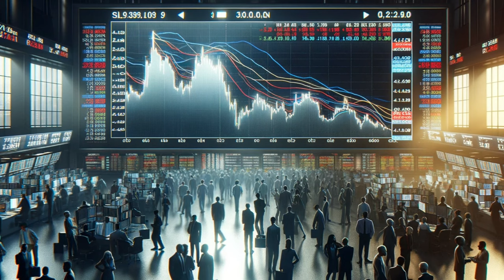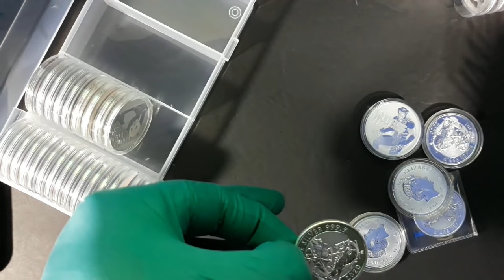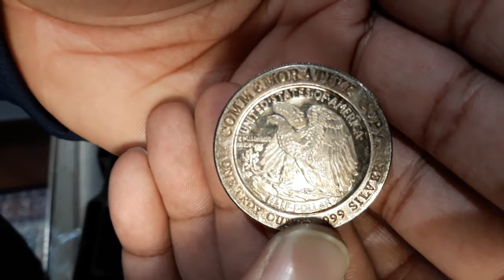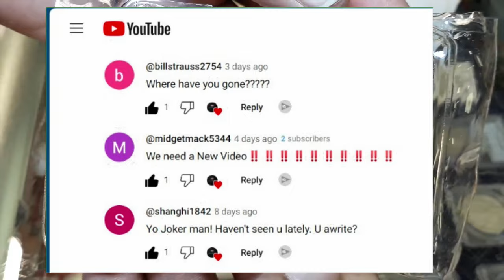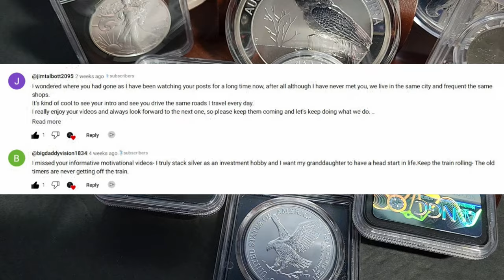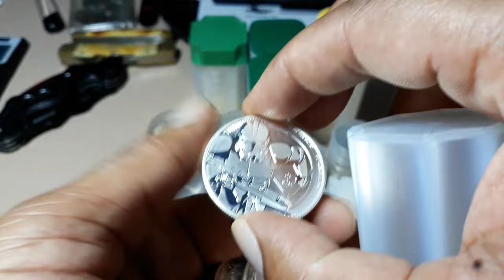Why Physical Silver Outshines Alternative Facts: Revealing the Real Economic Indicator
Physical Silver is one of the real indicators of how people view our economy no matter what narrative is promoted. Also, I'm going to do things a little differently on my channel, take a look ...

1. We will explain any rules for the Giveaway in our videos
2. No purchase is necessary.
3. All items given away are gifts from us to the winners.
5. To participate, you must be a subscriber and like the video.
6. People less than 18 years of age must have parental consent to participate
7. Void where prohibited.